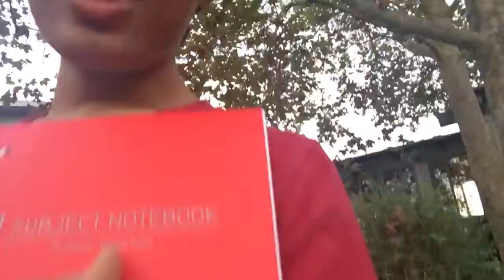The Notebook Paradox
I know, I know, I missed like 3 days. Whatever.
Welcome to the spookiest video on the internet